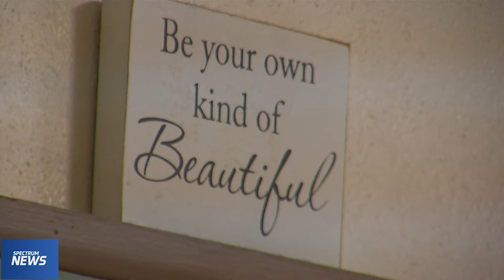Family motivates UCF's Isaiah Adams during NBA draft process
UCF forward Isaiah Adams is exploring the NBA draft process after his freshman season with the Knights.  He's open to returning to school, but determined to make the league his final destination so he can help his family.